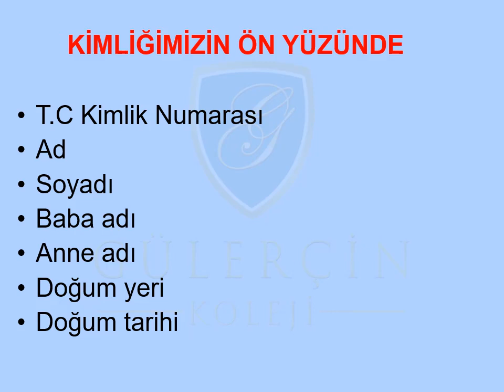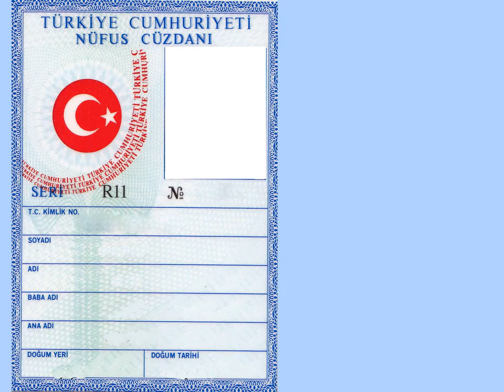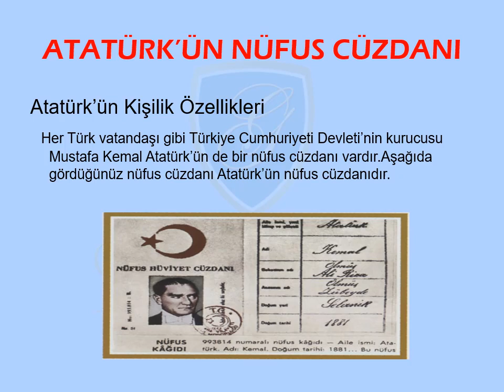GÜLERÇİN KOLEJİ BİZİM SINIF - 4. SINIF SOSYAL BİLGİLER DERSİ - KONU: KİMLİK